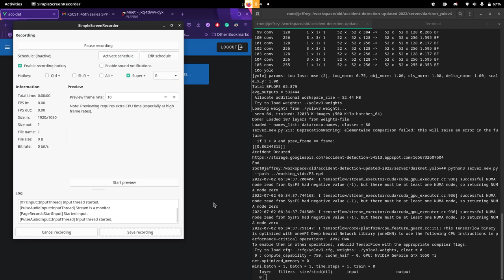Computer Vision Based CCTV Accident Detection - Demo 4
A demo of the accident detection system working end to end with CCTV footage on footage testing it's ability to differentiate accidents from vehicles close to each other.

Hardware:
i) Processor: AMD Ryzen 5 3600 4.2Ghz 6 cores 12 threads
ii) RAM: 16GB DDR4 3533 MT/s
iii) GPU: Nvidia GeForce RTX 3070 8GB